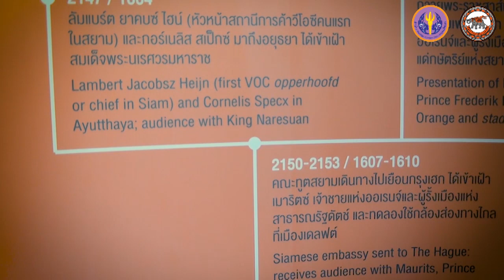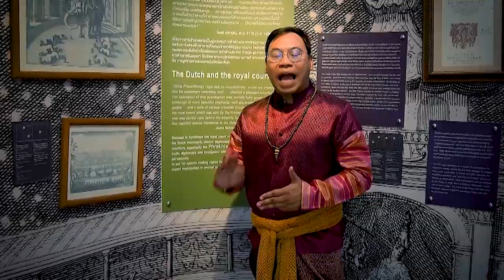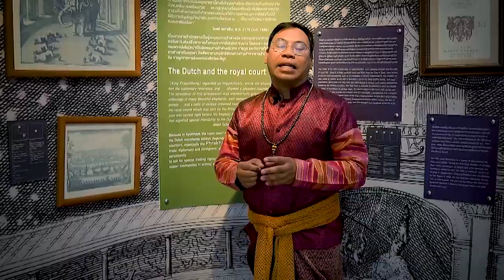nu024 vdo u07 201